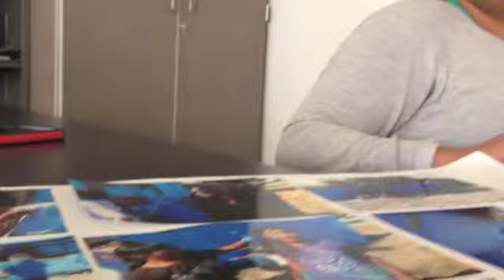Group Labels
Social Grouping and labeling